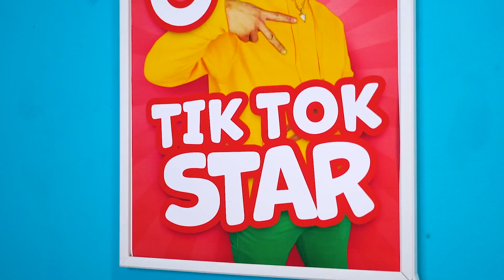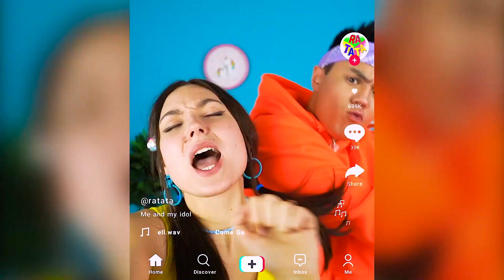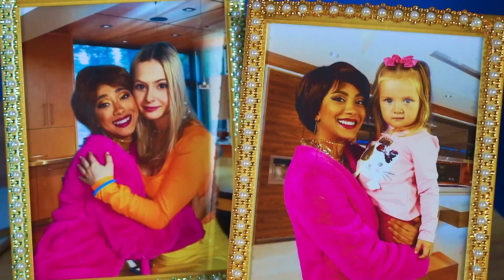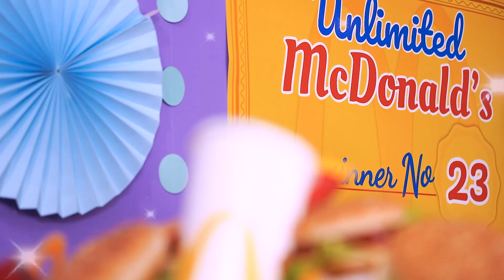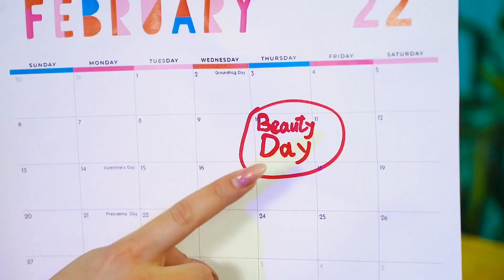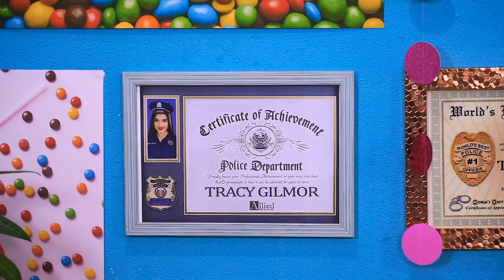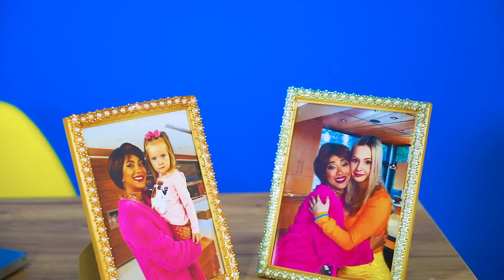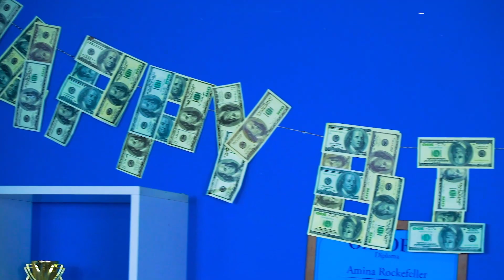Fui Trocado Com Um Bebê Bilionário Na Maternidade! Família Rica vs Família Pobre por RATATA COOL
Sabemos há quanto tempo esperava por este vídeo! É hora de novos desafios! Hoje temos um vídeo muito especial. Nossas vidas podem mudar muito em um dia. Um exemplo é a situação na vida do nosso participante. Ele era uma pessoa comum, até que um dia ele foi adotado por um milionário de verdade! Agora ele tem uma quantidade ilimitada de dinheiro. A única questão é: onde gastá-lo? Vamos ver como um membro da família de um milionário vive! Mas lembre-se: o dinheiro não compra amor verdadeiro.